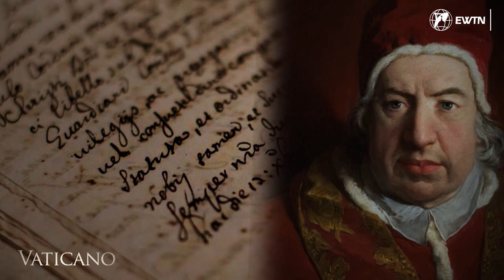The Origins of the Way of the Cross or Via Crucis: A Journey of Faith and Reflection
Join us on a journey of faith and reflection as we explore the origins and meaning of the Via Crucis, or Way of the Cross, a pious practice that invites believers to relive the scenes of the Passion of Christ. From Pontius Pilate's praetorium to Jesus' arrival at Calvary and his death on the Cross, we'll follow in the footsteps of Christ and discover how the Cross, once an instrument of death, became a symbol of peace and salvation. We'll also learn about the history of the Via Crucis, from its roots in the Fourth Century to its consolidation in the middle of the 17th Century, and its spread throughout the world, thanks to the work of Fr. Leonard of Port Maurice. Finally, we'll hear Pope Francis' reflections on the importance of the Cross in our lives, and how it teaches us to face the horror of our sins, the greatness of God's love, the injustice of our decisions, and the power of His mercy. Don't miss this opportunity to deepen your faith and walk the Way of the Cross with us.